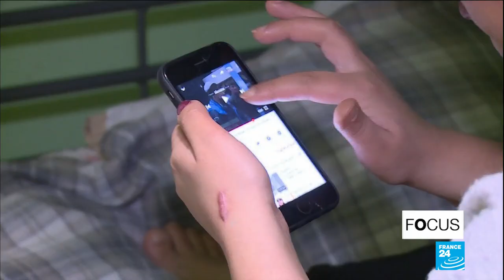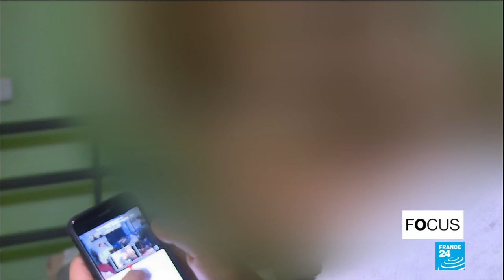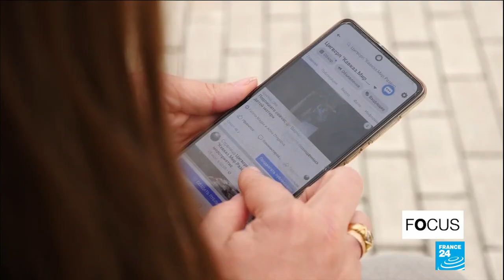Honour crimes: Women in Chechnya forced to suffer in silence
Since 2007, the people of Chechnya, a small Muslim republic in southern Russia, have lived under the hardline rule of President Ramzan Kadyrov. He became notorious in 2017 when he launched a purge of homosexuals. He's also known for encouraging so-called honour crimes – crimes committed against women by members of their own families. Our team in Russia managed to meet one Chechen woman who fled the threat of an honour crime and told us her harrowing story.